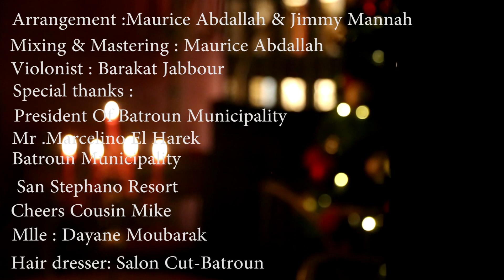Christmas Song "Hallelujah" Cover by Sahar Charles el-khoury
Hallelujah cover Song (English,Lebanese,Italian)

Hallelujah, Hallelujah
Hallelujah, Hallelujah,

في ليلة من الليال
لست أدري ما اعتراني
ظلمة تغمرني يا رب

الأرض ضاقت والسماء
و قلبي ما عرف الضياء
والدمع بات يبكي يا إلهي

I GIORNI SONO LUNGHI SAI
MA I COMBATTO E NON VORREI
LASCIARMI ANDARE NEI TORMENTI MIEI
SEI STATO IMPORTANTE SAI
E LA LEZONE CHE MI DAI
E FORSE TUTTA QUI IN HALLELUJAH
HALLELUJAH...